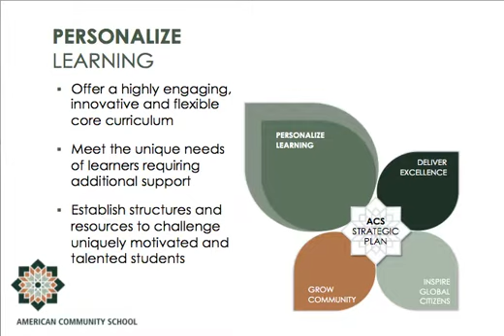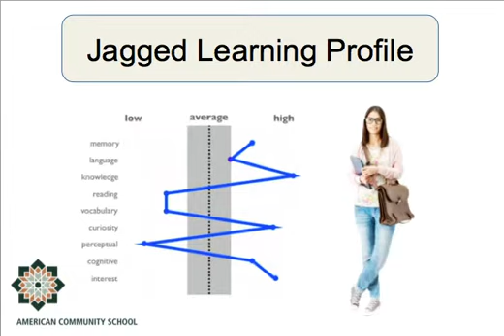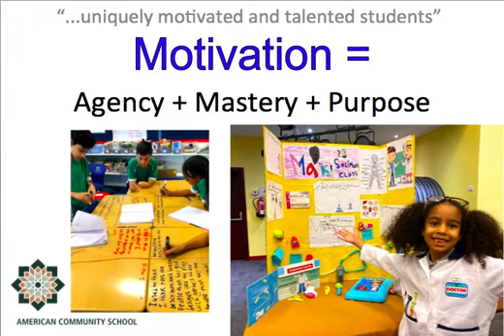Challenging Uniquely Motivated and Talented Students --- American Community School of Abu Dhabi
Challenging Uniquely Motivated and Talented Students
The American Community School of Abu Dhabi is a non-profit, K-12 school in the United Arab Emirates. Our international student body of approximately 1,200 students, representing 60 countries, receives an excellent education based upon an American style curriculum. At ACS we have created a community of learners who feel a sense of belonging, are able to ask and answer questions and know the value of being life-long learners.